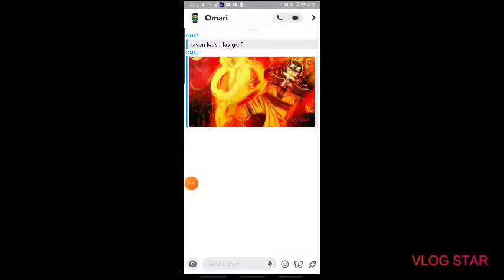First time player (Superfang)